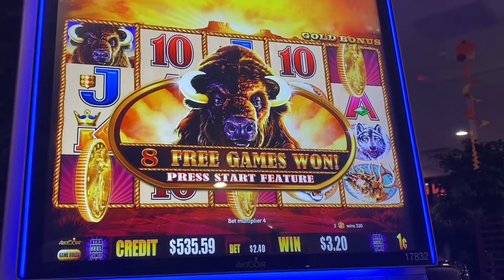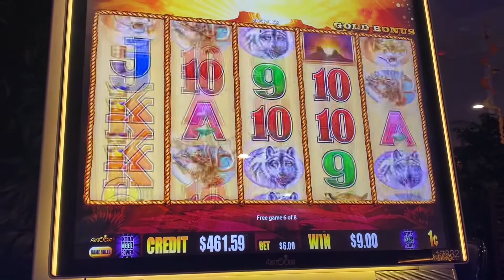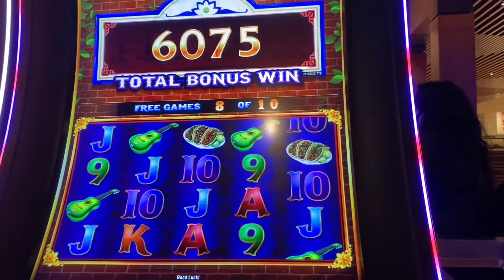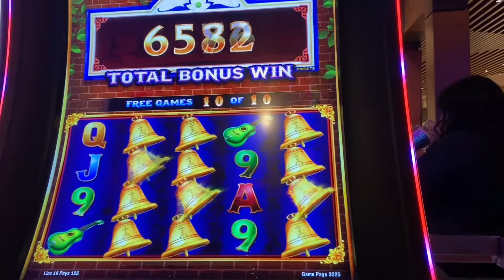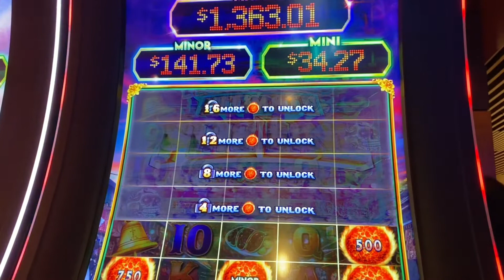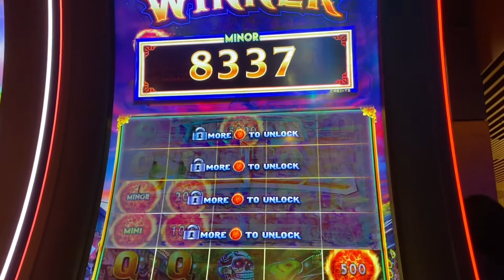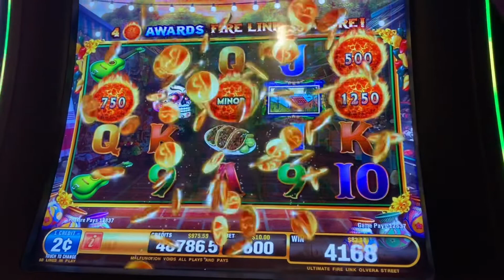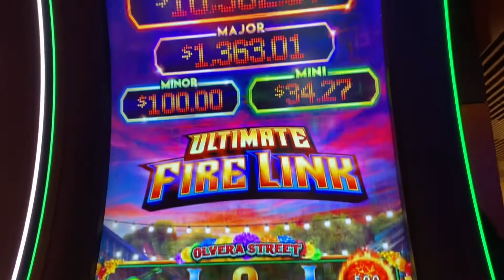☄️Ultimate Firelink☄️saved the day in a BIG way.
Watch as Buffalo Gold beats us down again and again, we decided to try something else to at least try and make something back.
Ultimate Firelink came in clutch with a big payout.